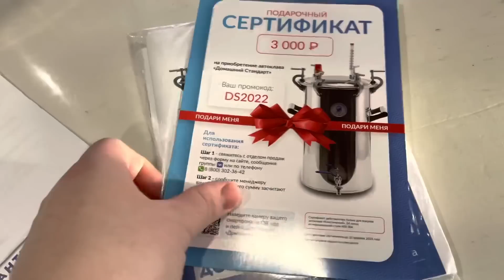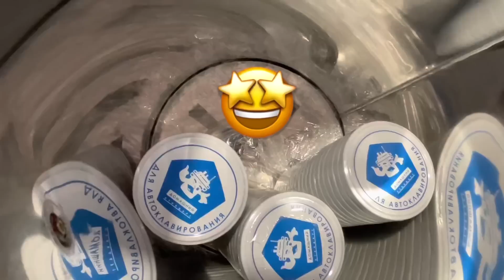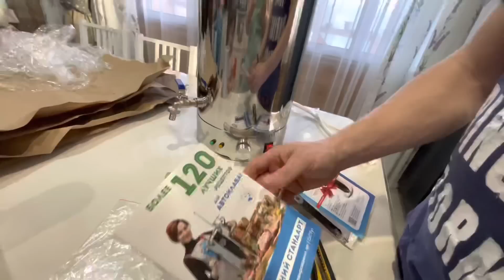АВТОКЛАВ🎁👌/БОЛЬШАЯ СЕМЬЯ ГОТОВИТ ПЕЛЬМЕНИ👨‍🍳💪/1 марта 2023 г.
Акция от "Домашнего Стандарта" - Готовимся к дачному сезону! Весь март автоклав из нержавейки можно оформить в рассрочку на 3 или 6 месяцев без переплат и первоначального взноса!💡👌